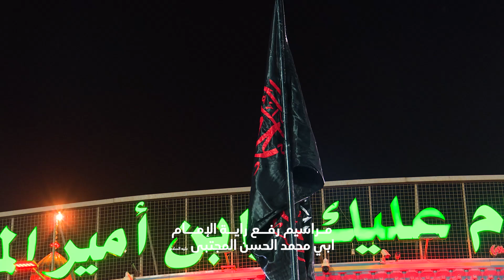مراسيم رفع راية الامام الحسن عليه السلام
الموقع الرسمي للعتبة الحسينية المقدسة
الموقع الرسمي للعتبة الحسينية المقدسة على منصة فيس بوك

مراسيم تبديل راية الامام الحسين
تبديل راية الامام الحسين
مشاهد لغسل قبة الامام الحسين عليه السلام استعدادا لاستقبال شهر محرم الحرام
اعمال غسل قبة الامام الحسين عليه السلام استعدادا لاستقبال شهر محرم الحرام
مشاهد غسل قبة الامام الحسين عليه السلام قبل رفع راية الحزن والعزاء
مشاهد لغسل قبة الامام الحسين عليه السلام استعدادا لاستقبال شهر محرم الحرام 1444هـ
ليلة10 محرم
نوح الراعبية | السيد عصام الهاشمي - عاشوراء 1444هـ
الطفل الرضيع
يــــا عبدالله الرضيع
ركظة طوريرج
عزاء طويريج
بانوراما الطف
تشييع النعش الرمزي للامام السجاد عليه السلام
مشاية الامام الحسين
طريق المشاية